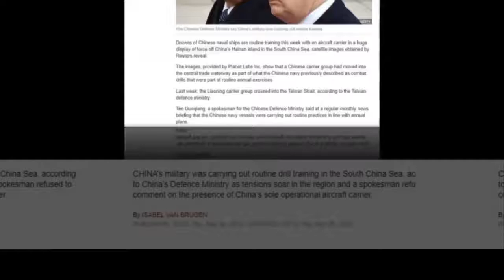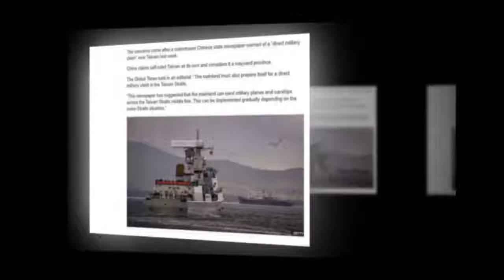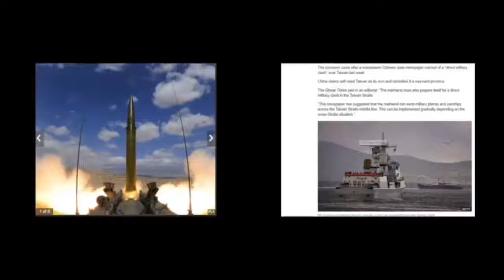Breaking News Today⚠️World War 3 China claims South CHINA latest news today News In English